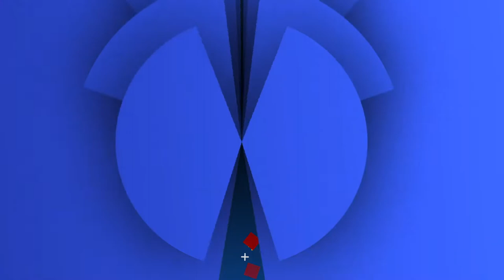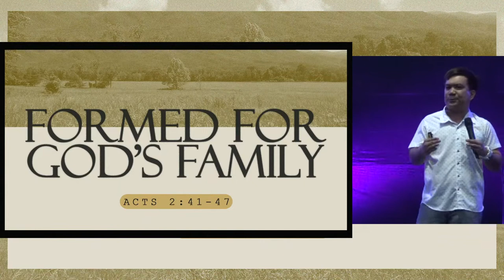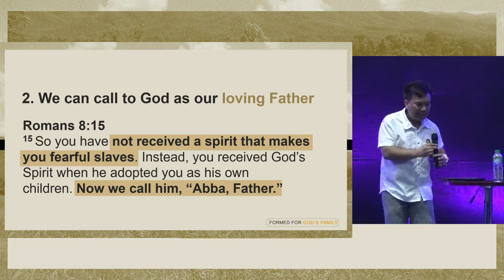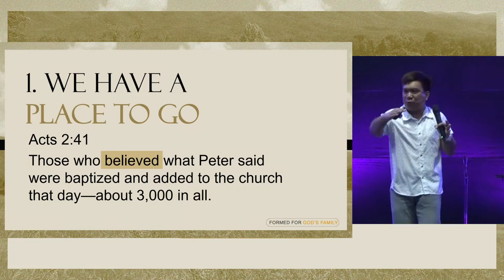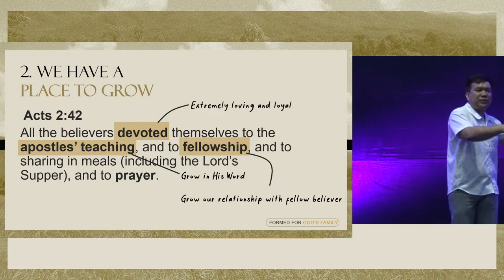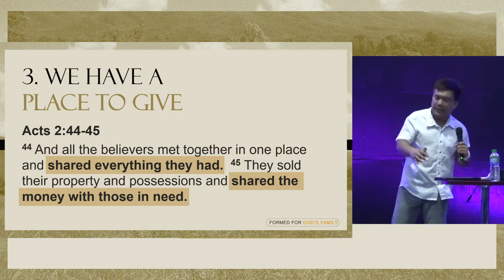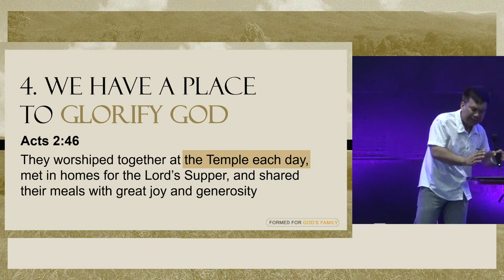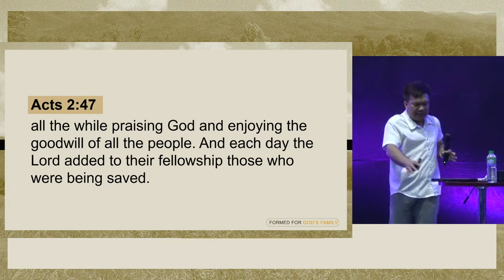FORMED FOR GOD'S FAMILY